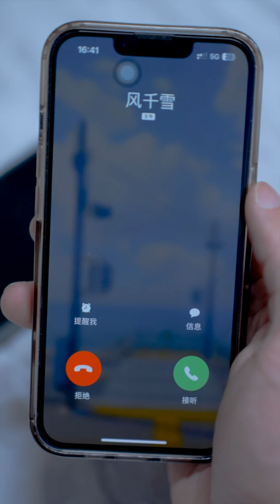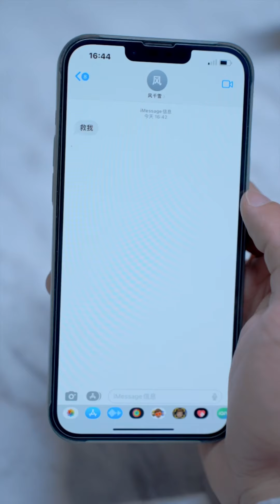黑衣人為了得到芯片闖入灰姑娘家中，總裁及時趕到把灰姑娘抱進懷裡，男友力爆棚！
黑衣人為了得到晶片闖入灰姑娘家，總裁及時趕到把灰姑娘抱進懷裡，男友力爆棚！